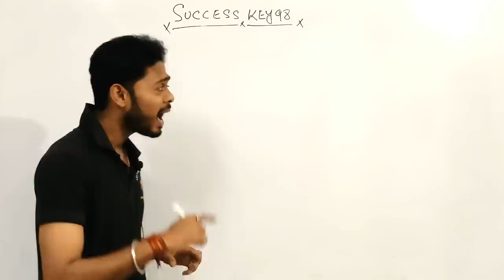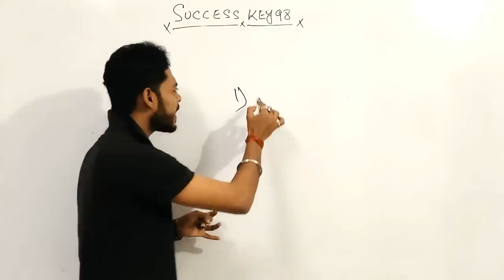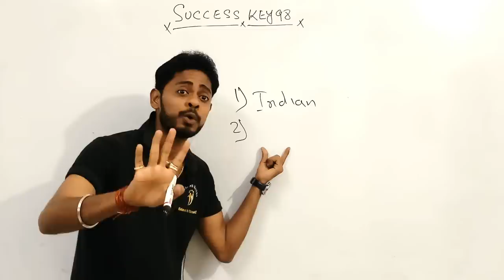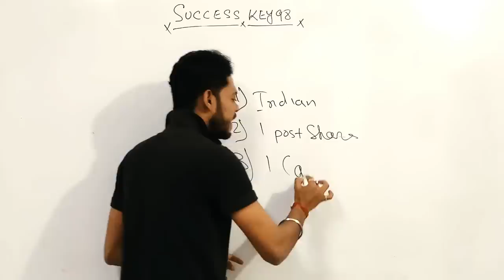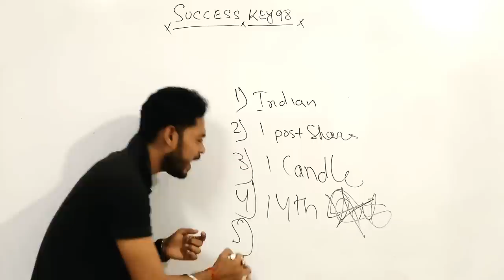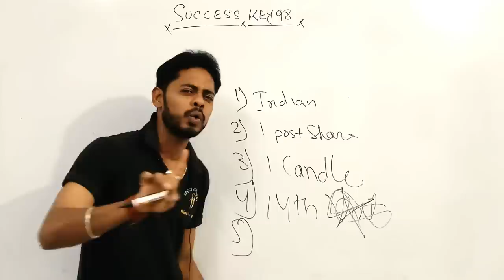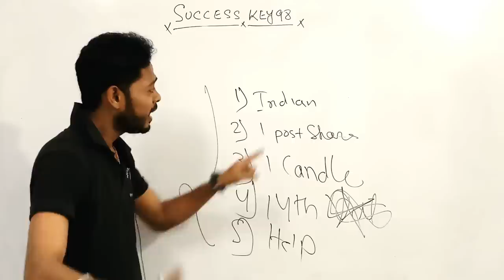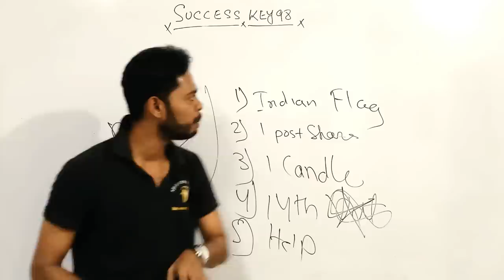भारत के हर आदमी तक ये खबर जानी चाहिए Pulwama News attack ,पुलवामा न्यूज़,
भारत के हर आदमी तक ये खबर जानी चाहिए  Palamu News attack , पलामू न्यूज़,

RPF AND SSC GD CLASS TIME :
MATH : 8.30PM
REASONING :9.15 PM
GENERAL AWARENESS :10PM

IBPS CLERK PO PRE AND CLERK PRE

RAIWLAY GROUP D TIME : 2 PM

R.S AGARWAL

Kiran parkashan

Manohar Pandey

R.S AGARWAL

Kiran parkashan

Manohar Pandey

Pulwama news live

Pulwama news live today

Pulwama city news

Pulwama naxal attack

42 javan sahid

city news Pulwama today live

pulwama aatanki hamla today

pulwama aatanki hamla today news

pulwama aatanki hamla kaise hua

pulwama aatanki hamla kaise hua tha

pulwama me aatanki hamla

pulwama me aatanki hamla video

pulwama encounter live

pulwama militant attack